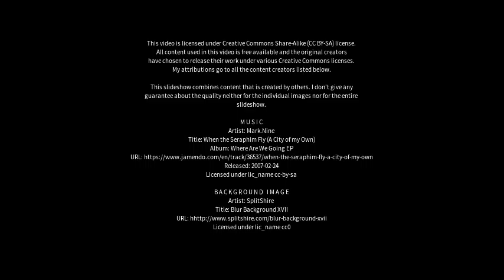Best places to visit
Best places to visit - Monteiro (Brazil) Best places to visit - Slideshows from all over the world - City trips, nature pictures, etc.